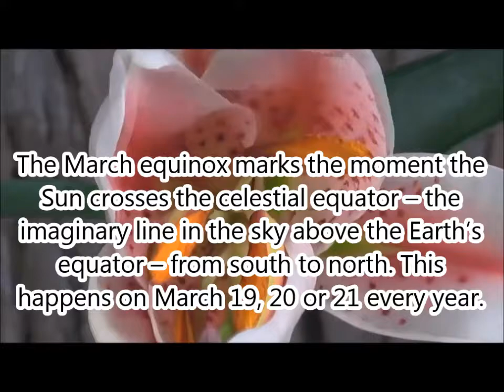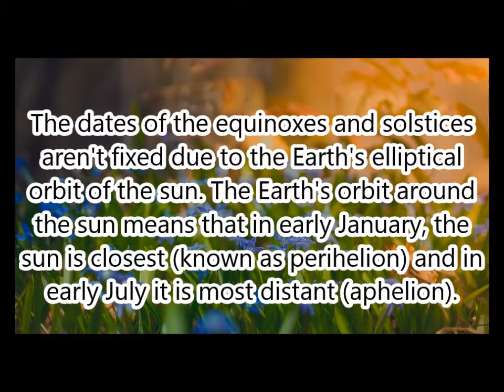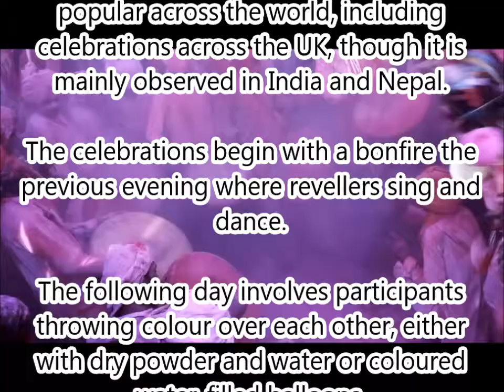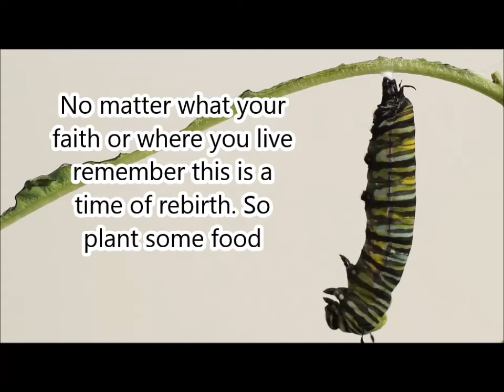Spring- All you need to know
well it is Spring 2017  and we thought we would give you some info on what it all means.

Kep words
Spring
what is the spring equinox